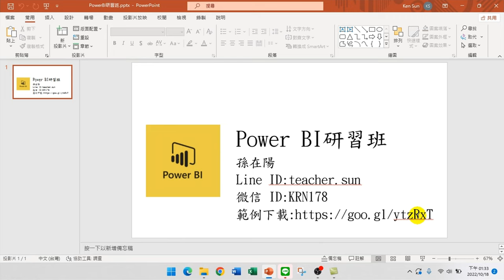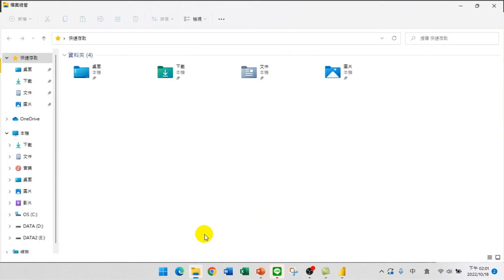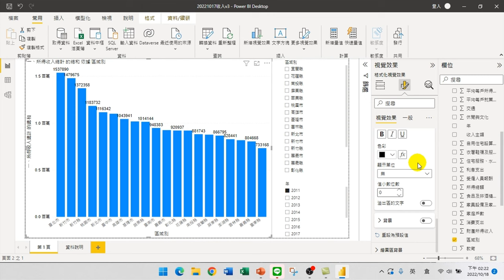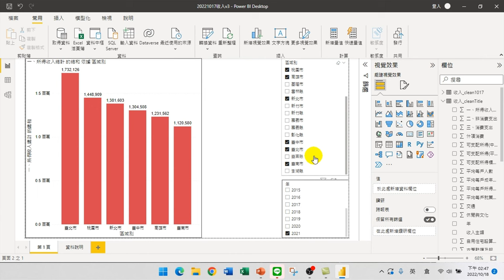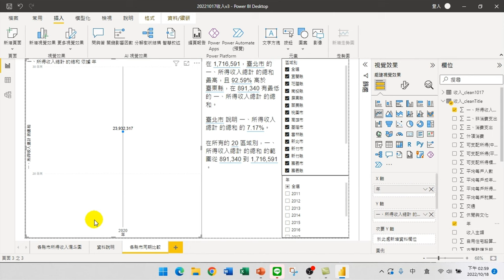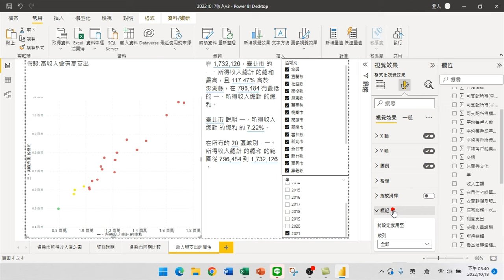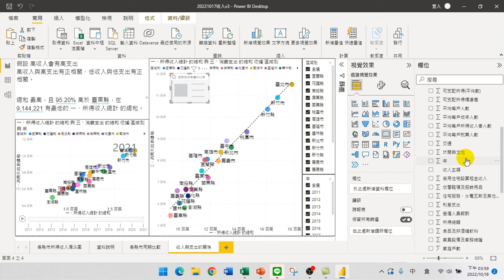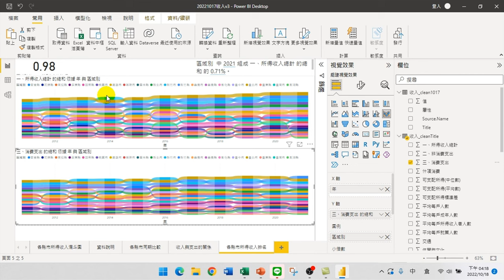PowerBI技巧研習02 互動式報表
【課程大綱】
00:00:00 下載範例並開啟Power BI檔案
00:02:15 修改來源資料
00:04:52 利用樞紐資料行資料轉換為可分析的格式
00:07:56 利用重新整理功能,可以做什麼?
00:11:19 圖表格式的調整
00:25:30 設定條件找出大於條件的資料
00:32:45 設定條件,使圖表有不同顏色的呈現
00:38:07 交叉分析篩選器格式設定
00:41:57 智慧描述的運用
00:43:55 漏斗圖的運用
00:47:45 5分鐘完成同期比較分析圖
00:54:15 同期比較分析圖格式設定(骨點圖)
00:58:30 製作收入與支出的關係圖(散佈圖)
01:08:30 設定格式並製作成動態散佈圖
01:13:07 利用散佈圖製作趨勢線
01:16:17 如何做出收入與支出的相關係數
01:22:35 製作鍛帶圖看出收入變化
01:28:50 如何看懂緞帶圖(各縣市收入)